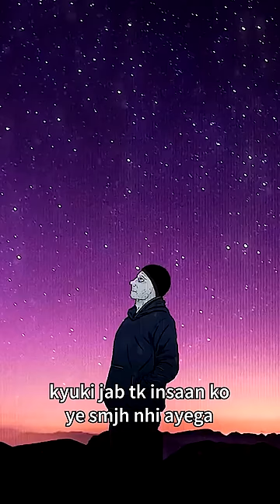5 Things Schools Failed to Teach Us! ❌🏫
In this i'm going to talk about some things that schools didn't teach us, i hope you can focus on improving those things by yourself.

things schools don't teach us
skills not taught in schools
what schools don't teach you
things schools failed to teach us
important skills to learn in life
best soft skills
best skills to learn